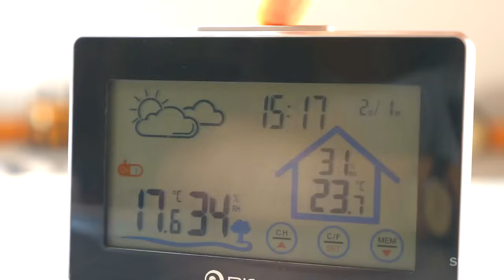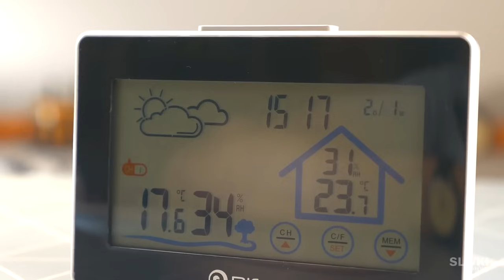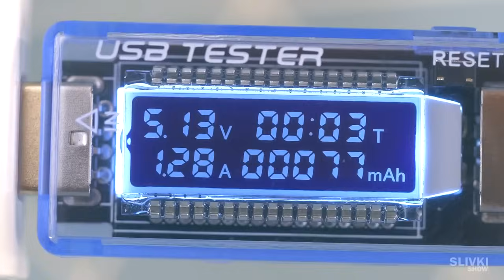10 Gadgetů z Aliexpressu